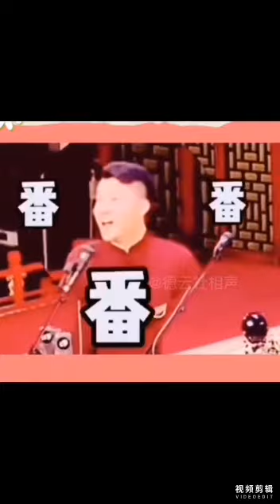德云社/德云搞笑合集/观众的搭茬刚刚好！！德云社的相声！！